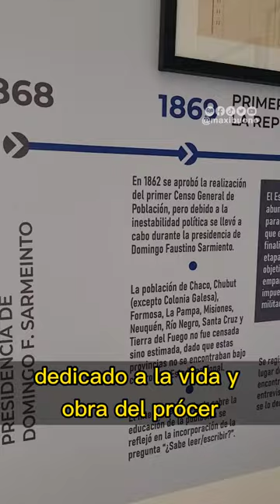Qué hacer en el barrio de Belgrano, Buenos Aires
📍"La Redonda", Vuelta de obligado 2042
Parroquia Inmaculada Concepción, abre todos los días de 9 a 21 hs. todos los días. No se cobra ingreso.

📍 Museo Enrique Larreta, Juramento 2291
Abre Lunes, miércoles, jueves y viernes de 11 a 19 y sábados y domingos de 11 a 20 hs. La entrada general vale $100 (precio a septiembre 2022)

📍Museo Histórico Sarmiento, Cuba 2079 (entrada por Av. Juramento). Abre de martes a domingo de 10 a 18 hs. No se cobra entrada.

📍Estatua de la libertad 🗽 ubicada en la plaza Barrancas de Belgrano está pegada a la calle Pampa.

📍 Arco de ingreso al Barrio Chino, Arribeños 2100

Otros puntos de interés:

📍Mercado de Belgrano, Juramento 2527. Locales gastronómicos

📍Pasaje Echeverría (al costado de la estación) pequeños locales gastronómicos

📍Av Melián entre Juramento y La Pampa. Recomendada por sus frondosas tipas y sus bellísimas casonas.

📍 Museo casa Yrurtia, O'Higgins 2390. Abre de miércoles a domingos de 11 a 18 hs. No se paga entrada.